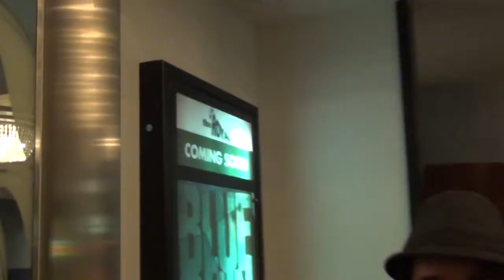Hot Docs Film Festival with Mark Defriest and Bier Markt Beer & Spring Food Tasting Menu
MoVernie got a chance to meet and interview Chef Alex at the Bier Markt (The Esplanade location) on the latest new spring food menu. MoVernie got to taste the appetizer, entree and dessert along with special beer pairing for these new food items.

MoVernie also got invited to watch a world primere documentary film called "The life and mind of Mark Defriest" at Hot Docs Film Festival. This documentary tells the larger than life story of Mark DeFriest, an infamous prison escape artist - the "Houdini of Florida" - whose notoriety and struggle with mental illness threaten his quest to be freed after 31 years behind bars.